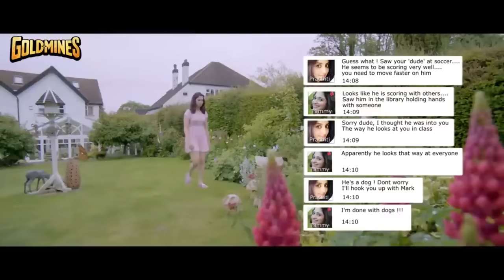Kya Bolti Tu l Tamannah Bhatia l Superhit Romantic Hindi Dubbed Movie l Sundeep Kishan, Navdeep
A young woman breaks up with her boyfriend when she learns he does not believe in true love, but her next boyfriend is not a perfect match either.